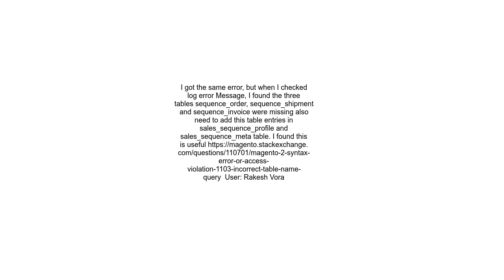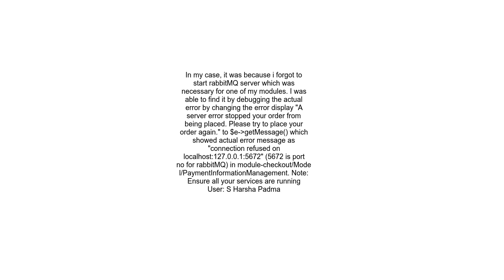&quot;A server error stopped your order from being placed Please try to place your order again&quot